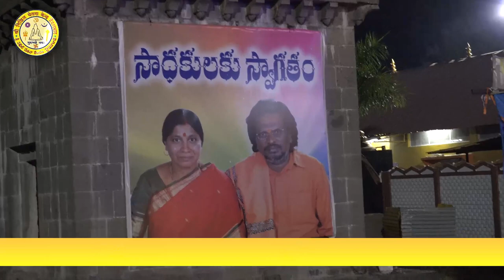Guruji Dr.anilkumarji's birthday procession and cake cutting celebrations at Hyderabad 3-03-2020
Watch Guruji Dr.anilkumarji's birthday procession and cake cutting celebrations at Sri Nikhil chetana kendram Hyderabad 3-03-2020